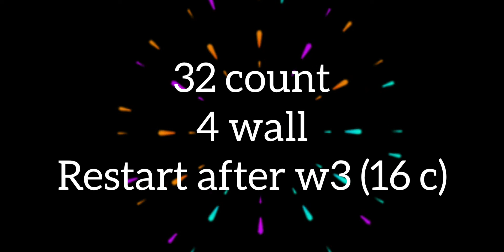waka waka|line dance|choreographer by Dyah anggisa & sisin|she club|1 upload